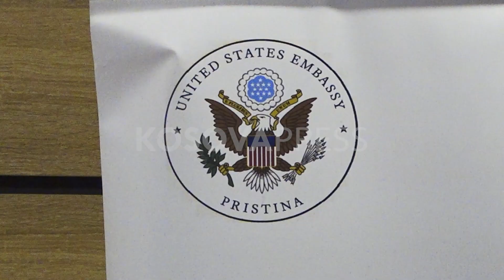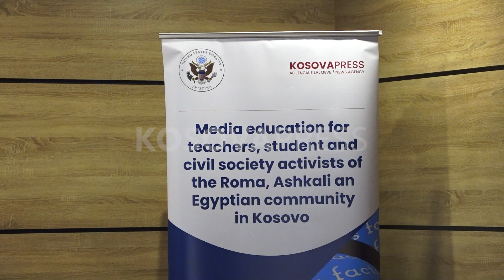Të rinjtë e komuniteteve rom, ashkalinj dhe egjiptian shpesh të bullizuar si pasojë e keqinformimit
Shumë fëmijë të komuniteteve rom, ashkalinj e egjiptian po ndërprenë mësimin si shkak i bullizmit. Etiketimi i tyre në media për shkak të kushteve të rënda financiare dhe puna që detyrohen të bëjnë për të mbijetuar, jo rrallë herë ka ndikuar te fëmijët. Të rinjtë e tri komuniteteve po ballafaqohen me bullizëm dhe stigmatizim në shkolla, për çka heqin dorë edhe nga arsimimi.